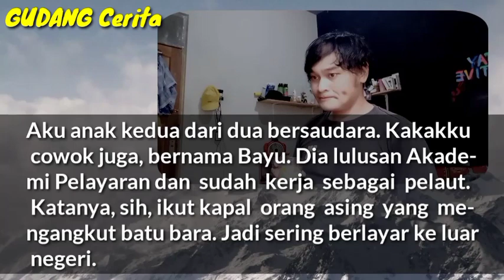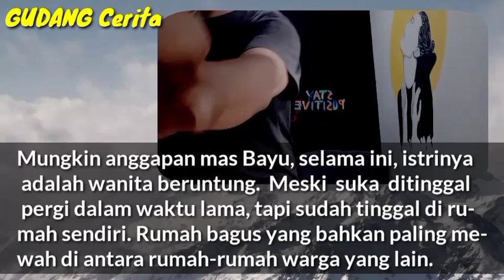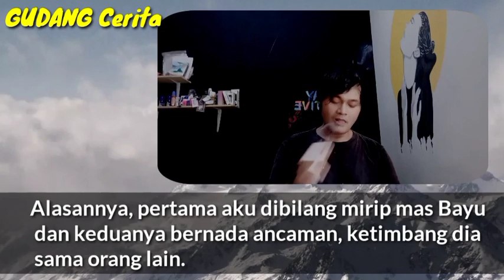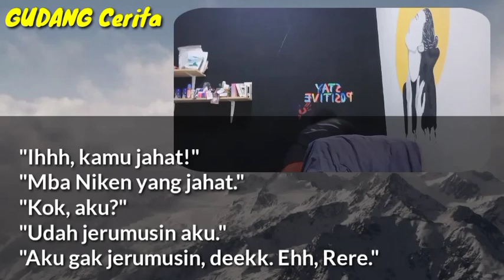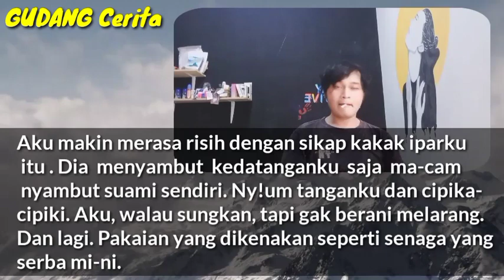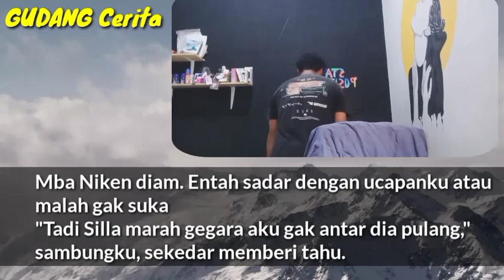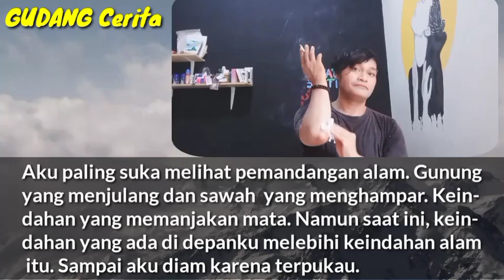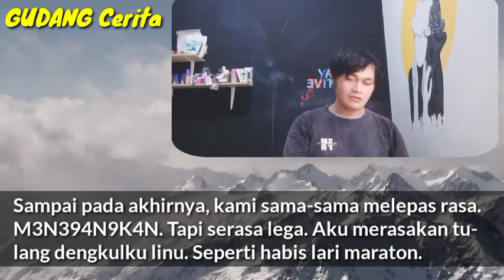4J4KAN K4K4K 1P4R 94K B1S4 D1T0L4K